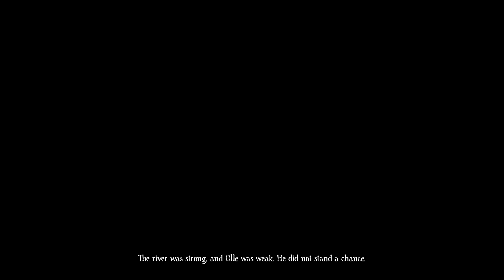Bramble: The Mountain King - A Dark Fairytale That'll Haunt Your Dreams!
RECORD SCRATCH FUNK HIPHOP GROOVE
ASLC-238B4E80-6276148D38